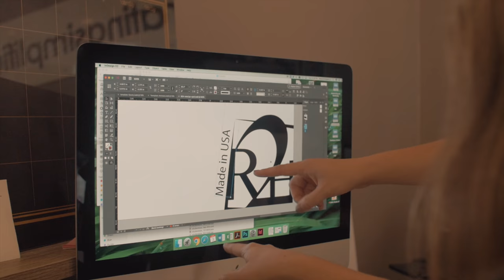Ready2HangArt - We believe Art has no limits.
We believe Art has no limit. We’re American made, our products are personally fabricated with passion and love. All perfectly packaged with care, and delivered to enhance your space with quality, inspiring visual delights.
The sky is the limit, my friends! Art is personal, and a sincere form of individual expression. Let’s get personal...Allow us to invade your space, and embellish your life. How can we make your decorating simplified?

Ready2HangArt™ is an American small business, dedicated to enhancing Home Decor with innovative designs, and locally made products at a competitive value. Proudly Made in America, R2H makes